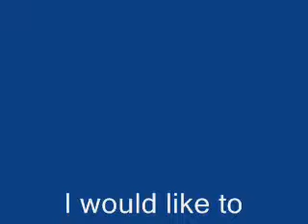Self Esteem Video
Enjoy some quick clips on self esteem from some of our customers inside Knowledge Bookstore.